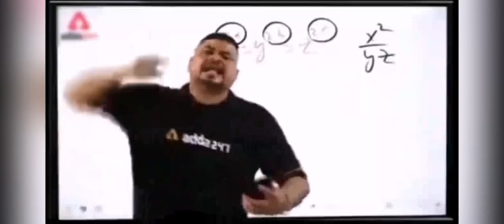aaj gye hum ganga ji Naha ne 😍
Hit likes.

lots of ❤️